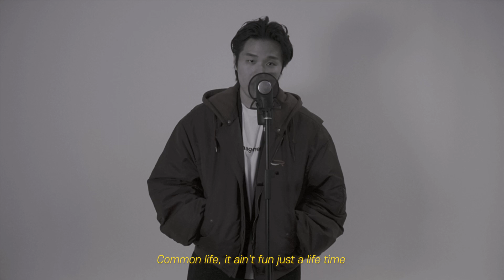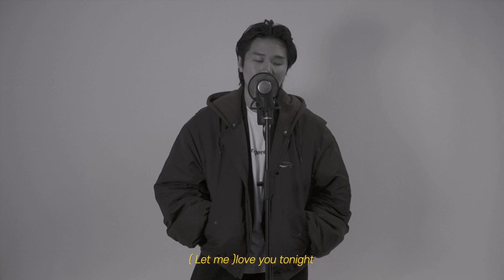[모래공장] Anthony Baker - 어두운 밤 | Prod by. 모래공장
'뉴사운드 컴페티션 탑라이너 부문'에서
1위를 차지한 이근호 수강생의 '어두운 밤' 이 싱글 발매가 되었습니다!

어두운 밤, 누군가와 함께 듣는다면 더 좋은 노래!
싱어송라이터 'Anthony Baker'의 첫 싱글 '어두운 밤'!

많이많이 들어주시고! 앞으로의 행보도 많은 응원 부탁드립니다 😉🥰

[실전을 위한 트레이닝 - 모래공장 아카데미]